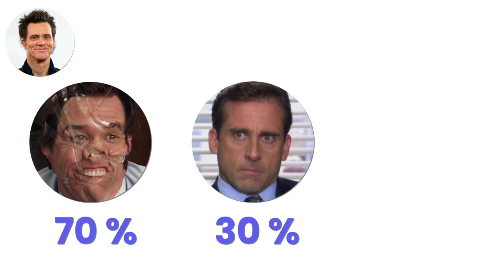LE JEU DE LA DAME BLANCHE (évite de faire ça stp)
Il parait que cette légende urbaine de la dame blanche dans le miroir (bloody mary en anglais) est totalement vraie ! J'apporte des preuves scientifiques ...

🤝 Si tu veux soutenir la chaîne, tu as plusieurs options :
     2️⃣ Partager cette vidéo à des personnes susceptibles d’être intéressées